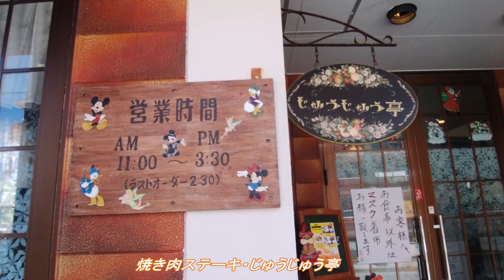うるま市江洲【じゅうじゅう亭】の昼ご飯：特大ステーキ300g 那覇～国道58号線～うるま市江洲(車載動画) COVID-19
令和 3年9月17日(金) 12：05
天気：晴  気温：33℃  風速：3m/s  南南西風
      　  真夏日 (日の出 06：15  日の入 18：35)
    所在地：沖縄県うるま市江洲300-1
営業時間：11時00分～14時30分